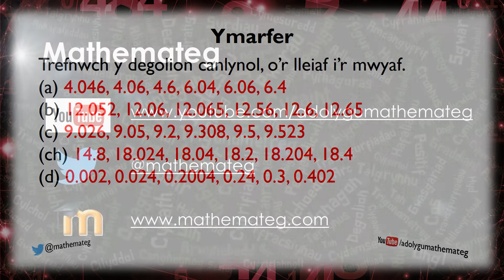[127 Rh/S] (113 S/2) Trefnu Degolion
Sut ydych yn trefnu degolion, gan eu hysgrifennu o'r lleiaf i'r mwyaf? (Lefel 5.)